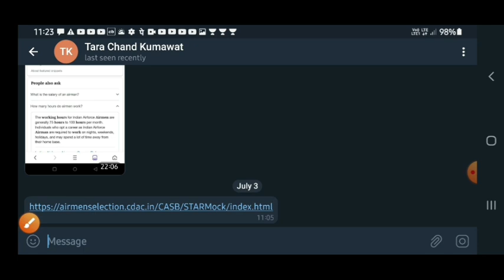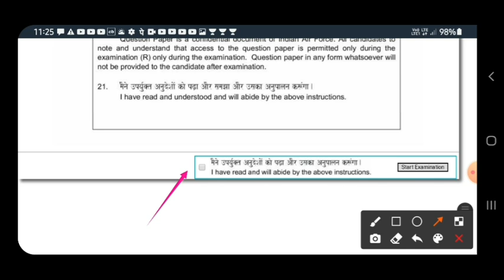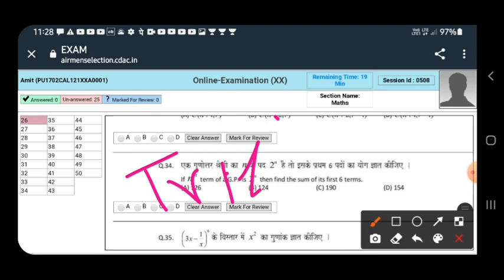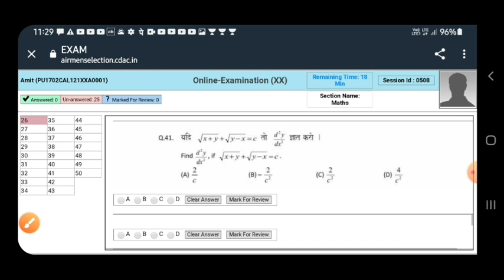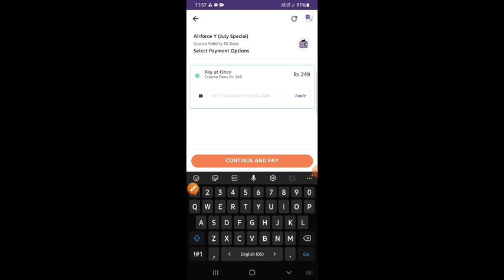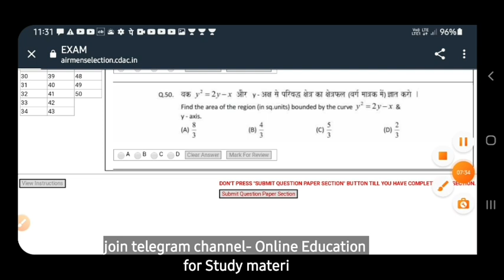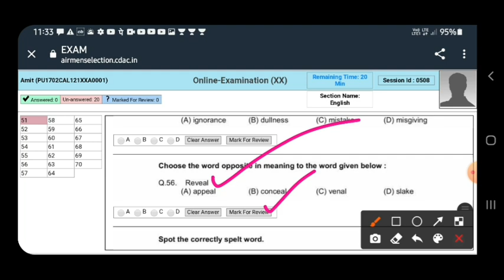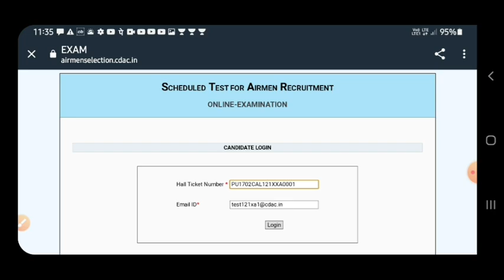Airforce XY Group Exam Official Online Mock Test | 🎯💥 Exam मे जाने से पहले इसे हल कर लो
Welcome here-

For Direct Link You Can Join Telegram Channel- Online Education-💥🔥🎯🎯🎯🎯🎯🎯🎯🎯